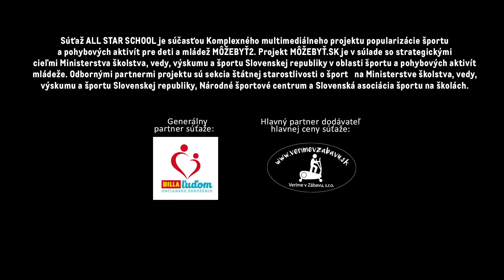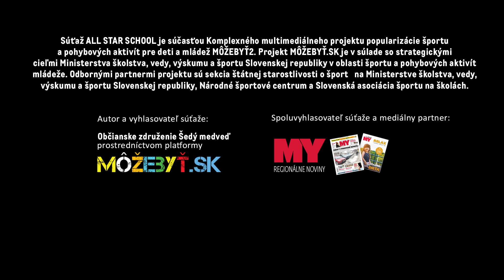Spojená škola, Školská 535/5 Lendak